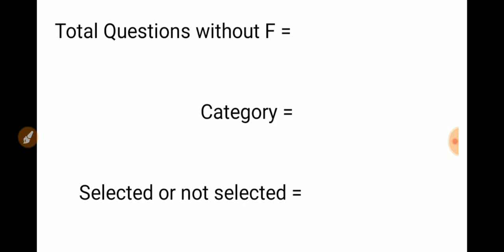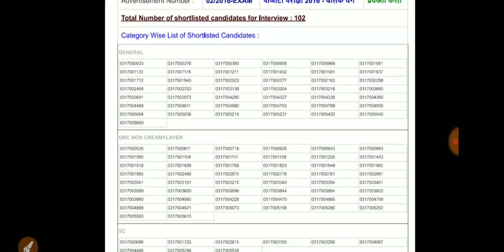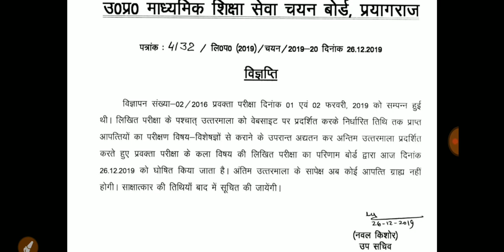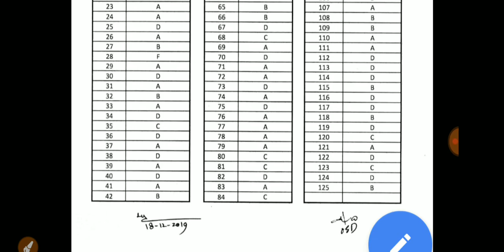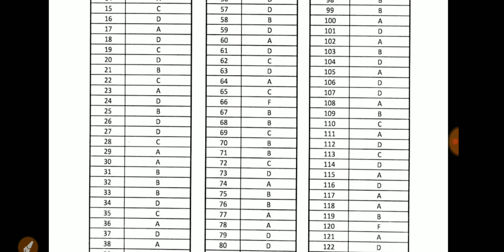यूपी पीजीटी कला 2016 फाइनल लिखित रिजल्ट एवं संशोधित आंसर की / कटऑफ सर्वे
1.SP MATHS CHANNEL
2.SP SAINI Sir
3.NCERT MATHS CLASS 10th
4. NCERT MATHS CLASS 11th
5.NCERT MATHS CLASS 12th
6. NDA MATHS
7. TGT MATHS
8. IIT MATHS
9.UP BOARD MATHS
10.CBSE BOARD MATHS
11.all compitition maths